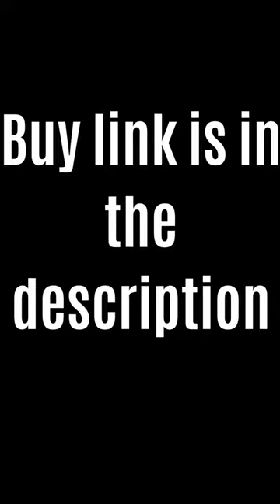Bowl Strainer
This is an amazing gadget if you want to buy it, click the gadgets